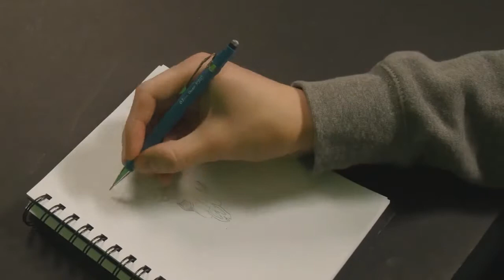Drawing Elk Skull - Line Drawing Art.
Line art or line drawing is any image that consists of distinct straight or curved lines placed against a (usually plain) background, without gradations in shade (darkness) or hue (color) to represent two-dimensional or three-dimensional objects. ... One of the most fundamental elements of art is the line.